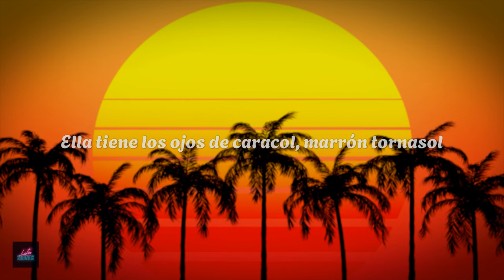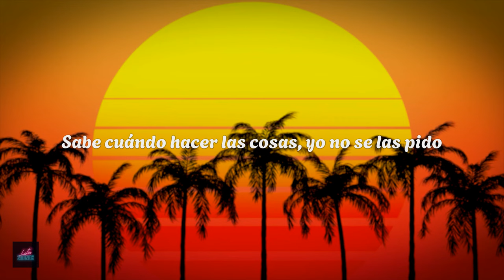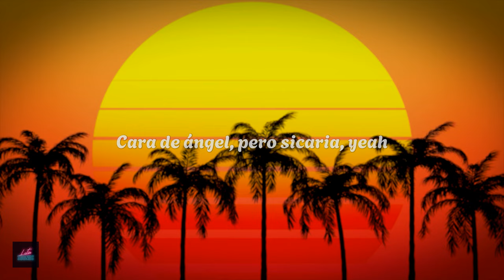myke towers - RDC (letra)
[Verso 1]
Ella tiene los ojo' de caracol, marrón tornasol
Y sabe que es bella por dentro y por fuera, los do'
Con o sin Christian Dior rompe
Ha esta'o conmigo en las buena' y en las mala'
Me quiso ante' de ganarme la medalla
Cuando se viene, me pide que no me vaya

[Coro]
Yo no la cambio por nada
Es edición limitada, ey
Tiene más curva' que raya'
No pasa de moda, como la playa (Playa)
Cara de ángel, pero sicaria, yeah
Hasta San Andrés la envidia
Porque no tiene ninguna falla
El Young Kingz, baby

[Verso 2]
Contigo me escapo de la faz, pa' ti no hay un quizás
Cuando te pones el babydoll y el antifaz
Yo no sé qué tiene' que contigo siento paz
Yo sería incapaz de dejarte atrás
Si la ley de atracción fue quien te trajo aquí
Te luce el traje mucho mejor que al maniquí
Tú ere' la sensación, siempre te haces sentir
Escucho esta canción y siempre pienso en ti
Ella es la reina del castillo, me quita lo negativo
Sabe cuándo hacer las cosa', yo no se las pido
Los besos yo siempre se los robo como un pillo
La tengo en vela, yo no la descuido

[Coro]
No la cambio por nada
No pasa de moda, como la playa